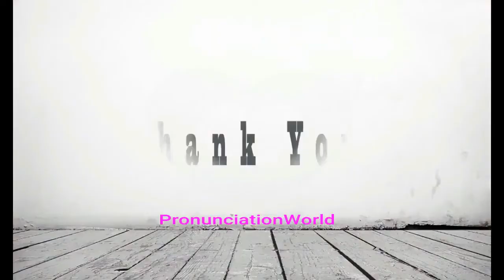How to Pronounce Majolica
This video shows you how to pronounce Majolica